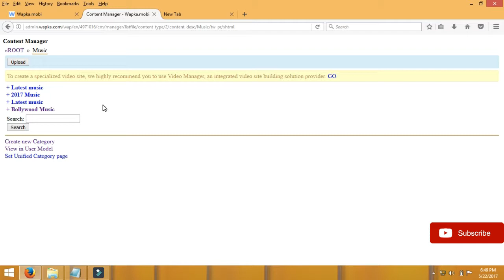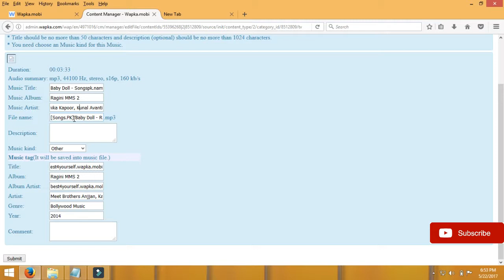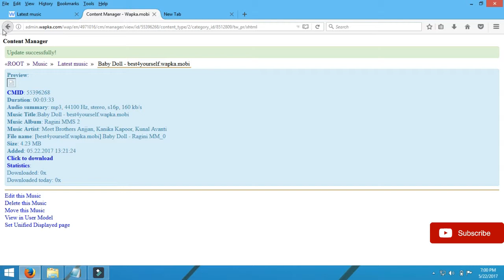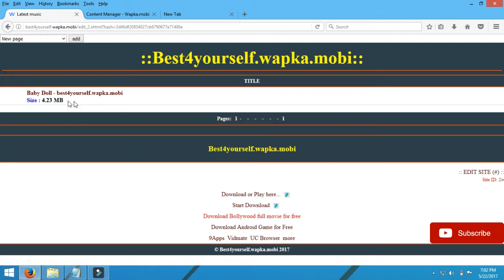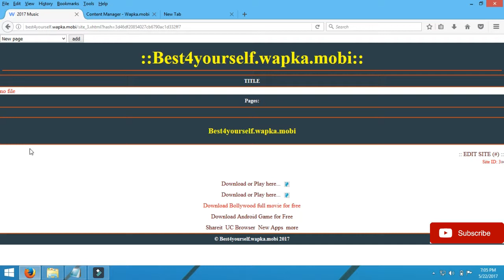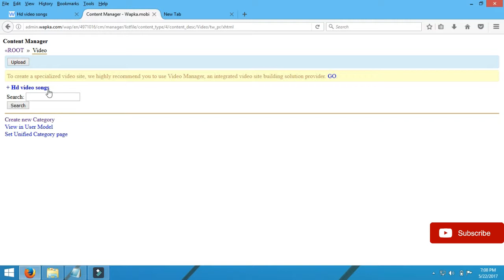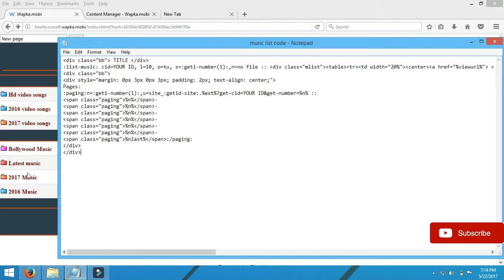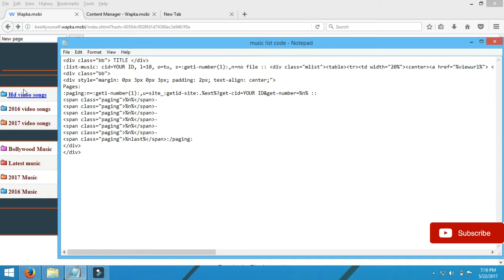learn how to make wapka website { upload file } [ hindi / urdu ] part 6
Hello frnds is video mein hum sikhenge k apne wapka ke website pr songs ko kaise upload krte hai..!

Hello frnds in this video we will learn about how to upload file in wapka website ..!